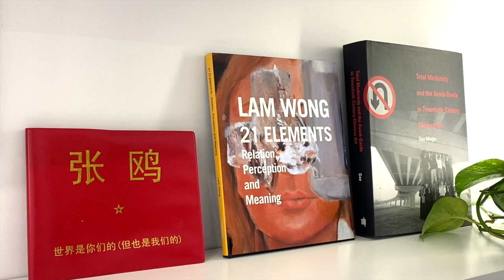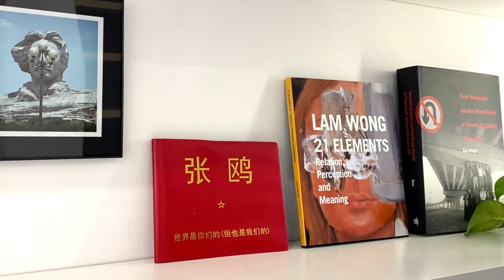【藝起聊#39】藝術品如何通過系統性收藏來升值 How the art collection appreciation | 老彥+小龍 | 加拿大溫哥華 | 2021-01-15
“How the art collection appreciation”   (Non Chinese Viewer please turn on Subtitle caption - Automated translation and You will get your own language sub)